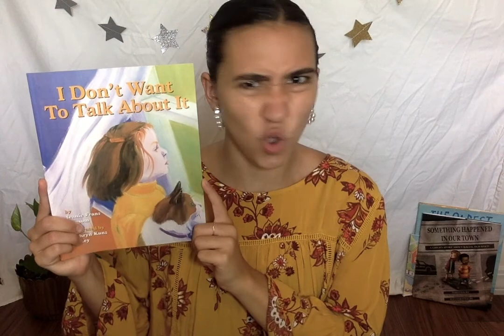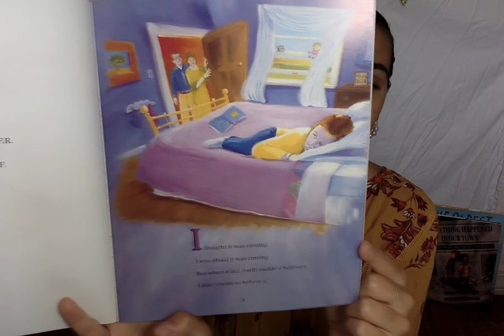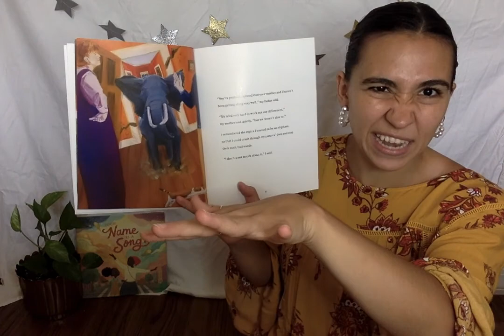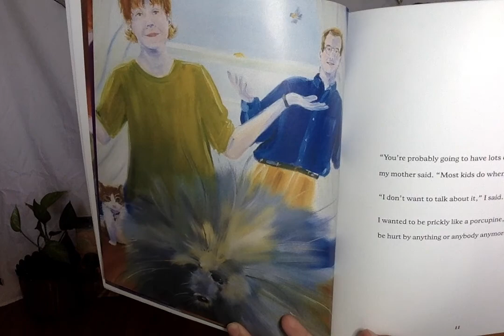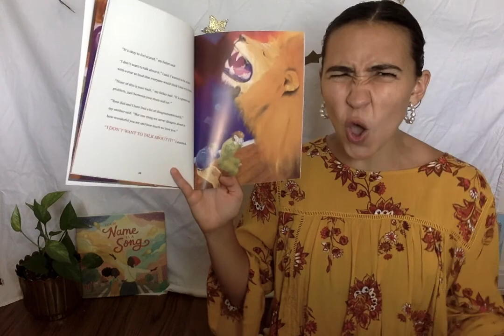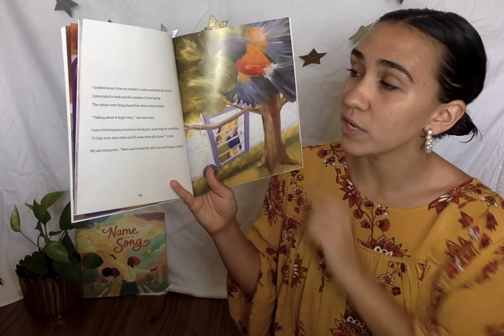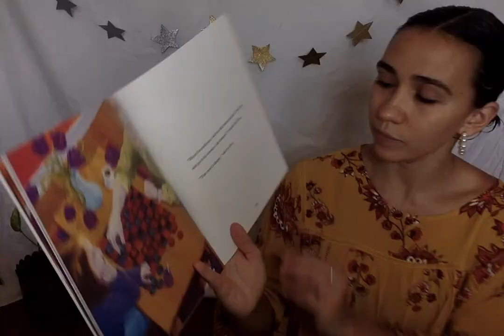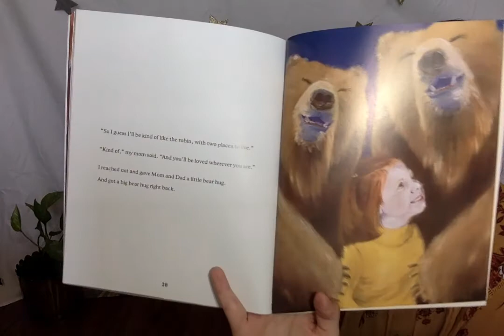I Don't Want To Talk About It Read-Aloud with Malia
Join Malia as she talks and reads about what it feels like when parents get a divorce.